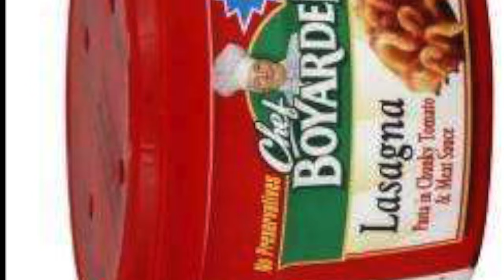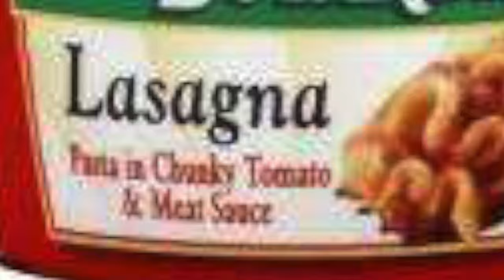What I think of the Garfield Cartoons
This is pretty much my opion on the two garfield shows: "Garfield and Friends" and "The Garfield Show". Knowing how polite my subscribers are, they won't get that angry at my opinion. Jackepticye, Pasta image, and Garfield are all from Google. Opinion image and Ebbi by me.